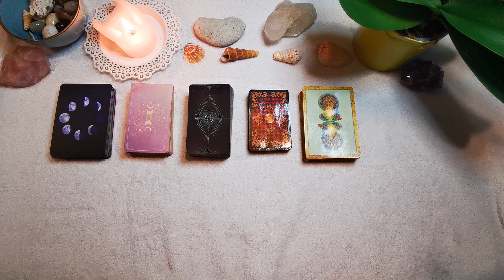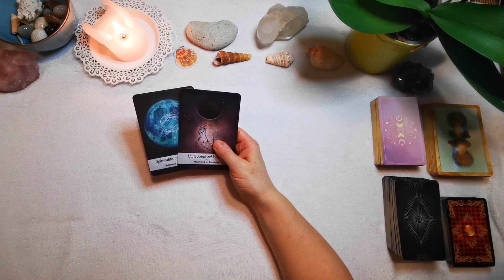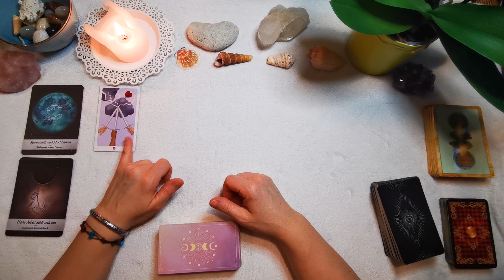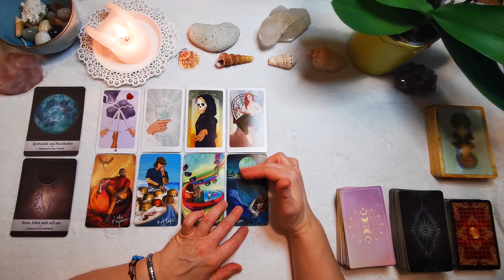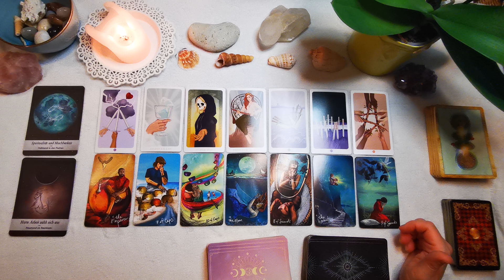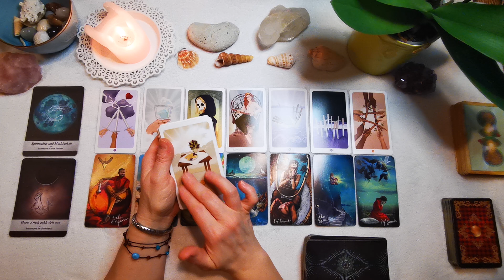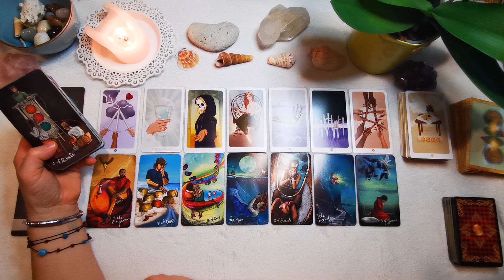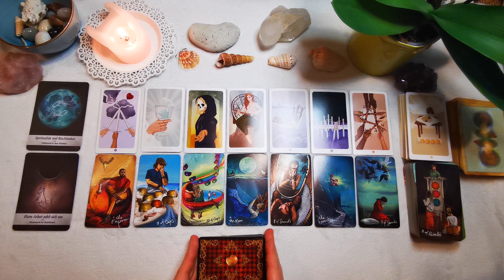Löwe März 2023 // Glaube an dich! Dein Einsatz zahlt sich aus🌞🍀🌞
weitere Empfehlungen
Folgende Decks werden bei meinen Legungen verwendet:
⭐The Lightseer´s Tarot von Chris Ann
⭐ für Lebensentscheidungen von Colette Baron -Reid
⭐Finde deinen wahren Weg von Colette Baron -Reid
⭐Aloha von Jeanne Ruland
⭐Die Kraft der Göttinnen von Colette Baron-Reid
⭐Gilded Reverie Lenormand von Ciro Marchetti
⭐Engel-Karten von Diana Cooper
⭐Karten der Erkenntnis von Chuck Spezzano
⭐Seelenreisetarot von Julia Aurelia
⭐Journal zum Seelenreisetarot v. Julia Aurelia
     22 kraftvollen Meditationen
    1  exklusives Postkartenset James van Praagh
⭐Krafttier-Orakel von Colette Baron-Reid
⭐Runen Orakel von Antara Reimann & Roland Scholz
⭐Engel und Ahnen Orakelkarten von Kyle Gray
⭐Sprich mit mir von Nadine Breitenstein